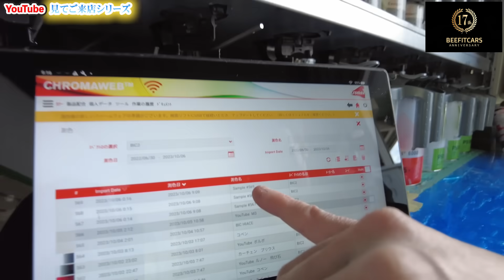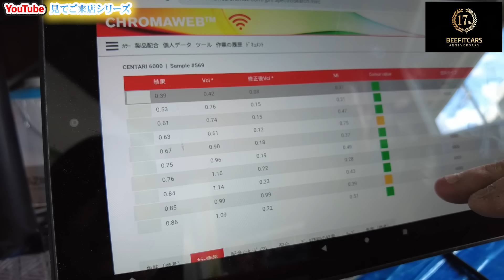【奇跡】車の色を測る最新システムは全塗装された車に通用するのか？！※スバル サンバー鈑金編⑨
※１２月３日の講習会の受付フォームはコチラからダウンロードして下さい★